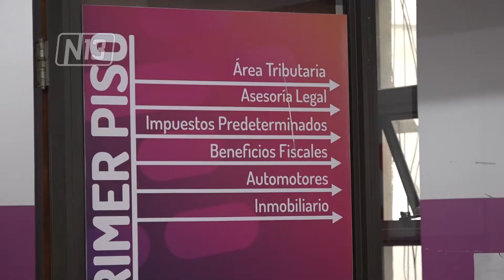CRÉDITOS BLANDOS DE HASTA 1 MILLÓN DE PESOS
La Cámara de Senadores recibió el proyecto enviado por el Ejecutivo provincial que plantea otorgar créditos blandos de hasta 1 millón de pesos. Está destinado a proyectos productivos de micro, pequeños, medianos empresarios y emprendedores. El objetivo es recuperar la economía y la producción en San Luis. También está incluida la exención impositiva que llegará hasta el 50% a quienes inviertan en la provincia. Se busca beneficiar de manera fiscal a aquellas actividades perjudicadas en la pandemia.